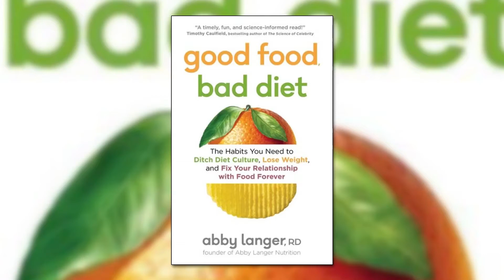Good food, bad diet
Registered dietitian Abby Langer's new book 'Good Food, Bad Diet: The Habits You Need to Ditch Diet Culture, Lose Weight, and Fix Your Relationship with Food Forever', debunks popular myths associated with dieting.